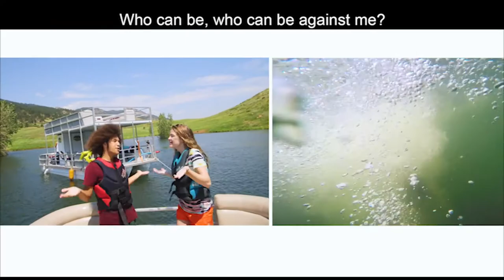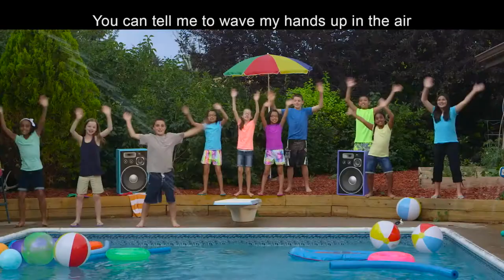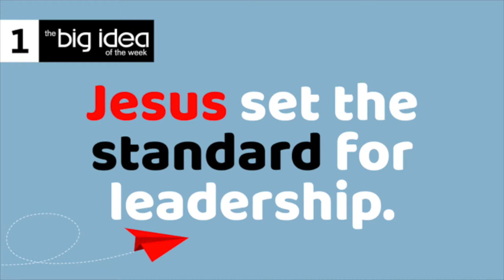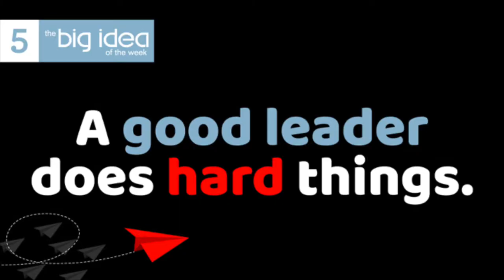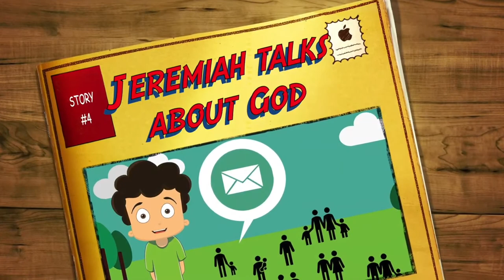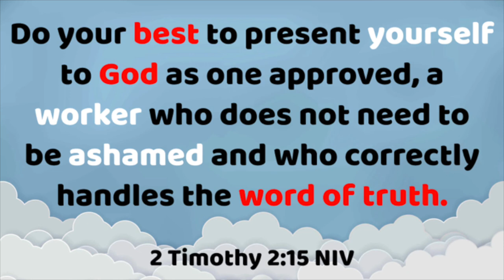5-11 YRS // JEREMIAH'S STORY OF LEADERSHIP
Pastor Dave and his friend tell us all about this last BIG IDEA about leadership. It's all about doing things that are difficult. We learn about the hard life Jeremiah had but how he made it through!